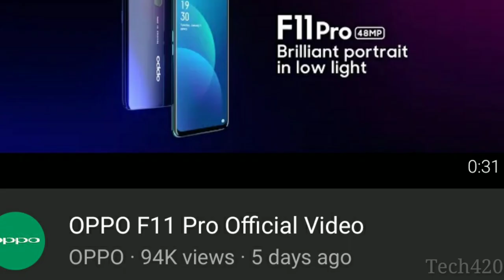Oppo F11 Pro full review in tamil || ₹25,000 க்கு இந்த Phone வாங்கலாமா?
Here , we seen oppo f11 pro is worth or not and seen what is the specifications of this smartphone.